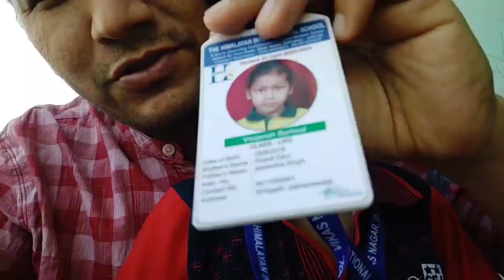बिना माँ के बच्चों को संभाल रहा हू